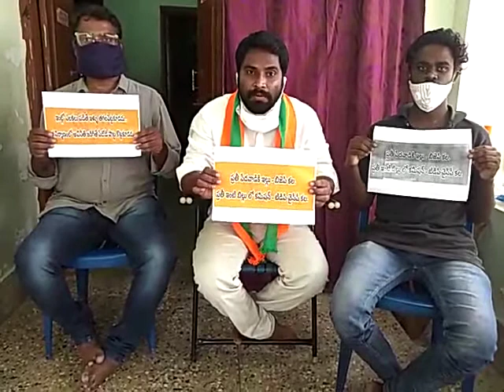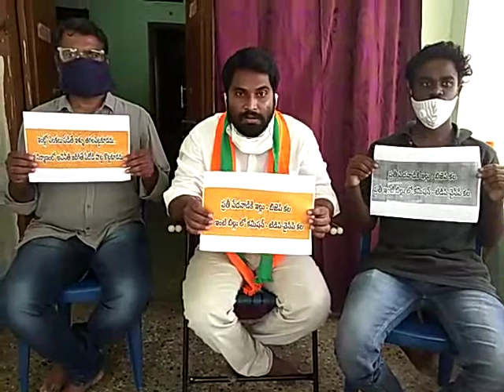*రాష్ట్రంలో ప్రతి పేదవారికి ఇళ్ల పట్టాలు ఇవ్వాలి* *పేదవారి విషయంలో రాజకీయాలు వద్దు*...*అశోక్ రెడ్డి